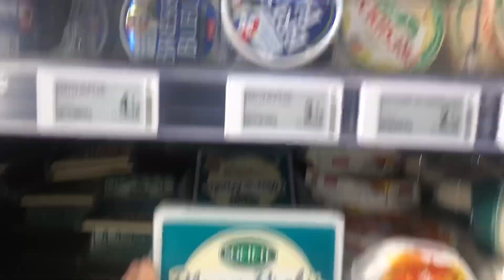파리, 격리동안 장보기&찐빵 메이킹ㅣ 파리 브이로그 ㅣ Supermarket&Easter in Paris Vlog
부활절이 껴 있던 주의 격리동안 지낸 일상.
토끼 초콜릿을 찾으러 다니는 아이들 너무 귀여워요,
그러는 동안 저는 찐빵을 처음으로 만들어봤어요.^^
격리는 해제 되었지만 안전한 파리, 안전한 세계가 얼른 오길 바랍니다.

I made some korean traditional snack food, red bean paste bread, it turned out pretty well!
Hope everyone stay healthy by making homefood,  be safe!